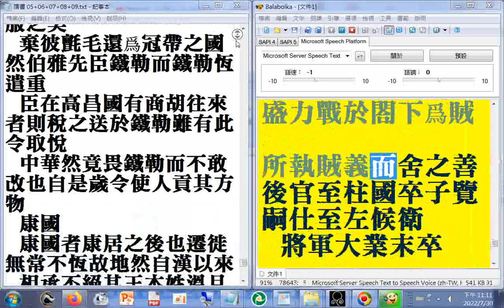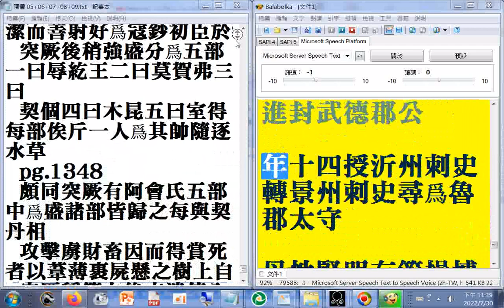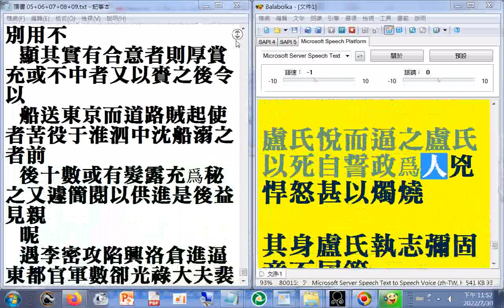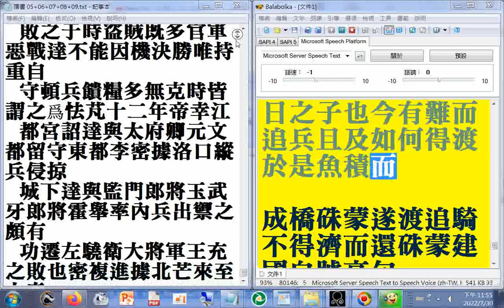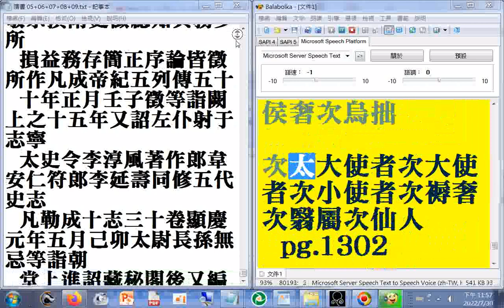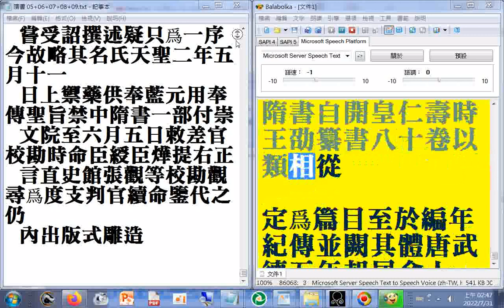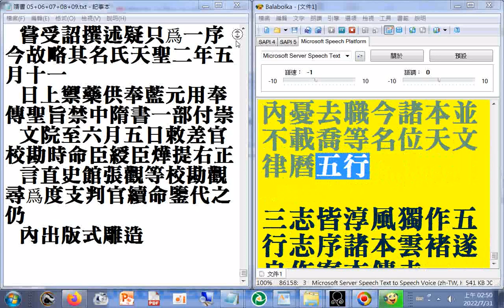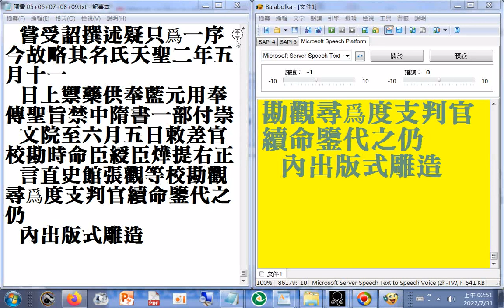06 p.1246b...1363終#二十六史全文逐字唸使用電腦報讀程式#Balabolka朗讀逐字唸，部分破音字讀音有誤請見諒 原資料無標點斷句，參考電腦程式逐字唸可略知斷句位置#